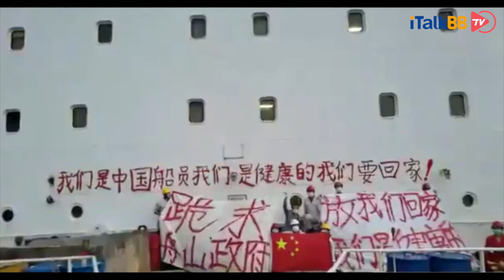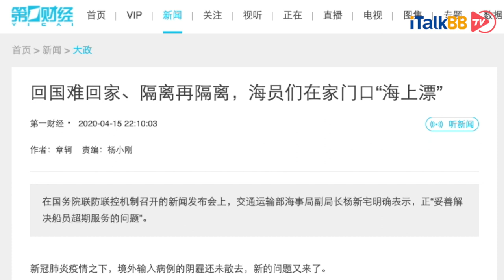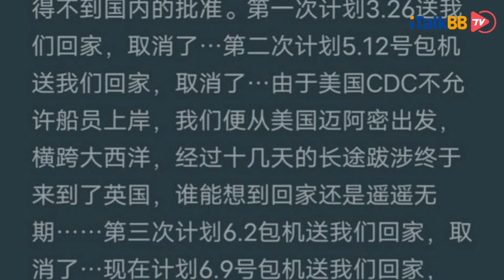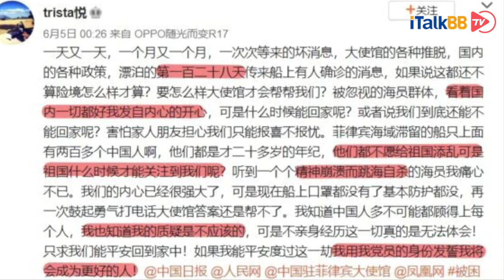“战狼”发微博向政府求助救渴望回家！中国六百船员因疫情被困海面多达百余日，多地港口拒绝上岸请求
自新冠疫情爆发以来，从4月开始，就有舟山海域的中国船员拉横幅要求舟山政府允许上岸的视频热传。视频显示有中国海员在船上书写红色大字，并拉起横幅，"跪求舟山政府放我们回家"。显示这艘船已从海外返回舟山港口，但当地政府以防疫为由，不许他们上岸，迫使他们在船上长期滞留。也是在4月，据《第一财经》报导，8万多名在国际航行船舶上工作的中国籍船员，正面临隔离14天仍无法回家的问题。海员们无法上岸，无法换班，有的已经长达几个月。而一些申请休假的船员，即使检测阴性，仍然面临14天又14天的隔离再隔离，休假申请一直得不到批准，无法回家。